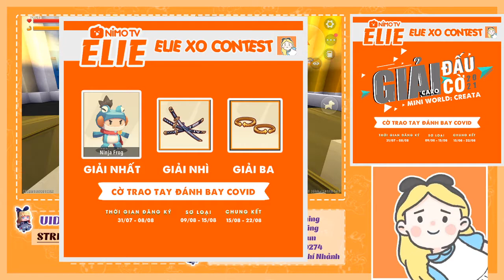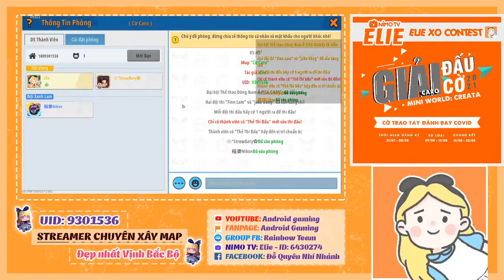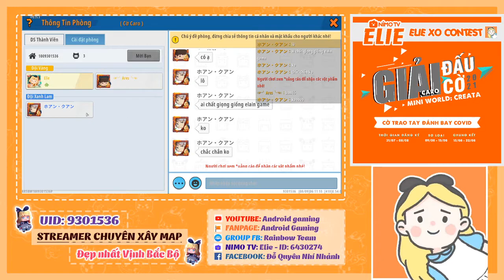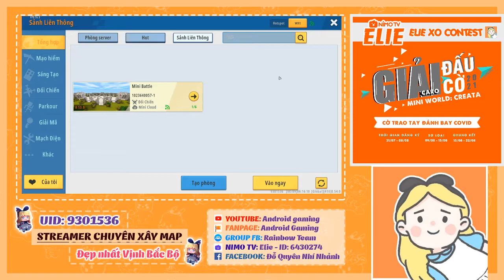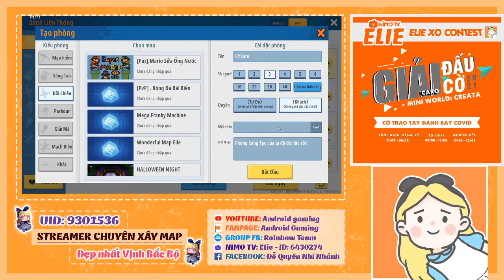[Re-Up] - Giải đấu Cờ Caro 2021 - ELIE XO CONTEST (Tập 1)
Chào mọi người, mình là Elie Titans ! Mình hay làm video về Review Game,Mini world và Cùng Team Titans làm Map mini world cho các bạn tải về chơi,  Hy vọng các bạn sẽ thích những video của mình và đừng quên nhấn LIKE và SUBSCRIBE cho mình nhé!